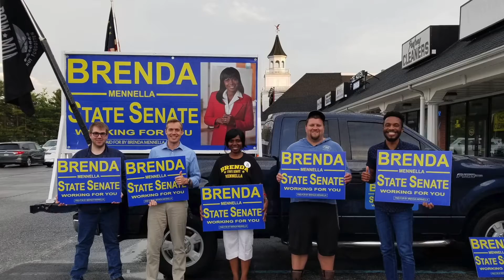Brenda Mannella on Education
Meet Brenda Mennella... a educator who is stepped up to make a difference in our schools.   She is a life long eductors who believes that we can do better.  She is working to refocus our students and reading, writing, math and civics.